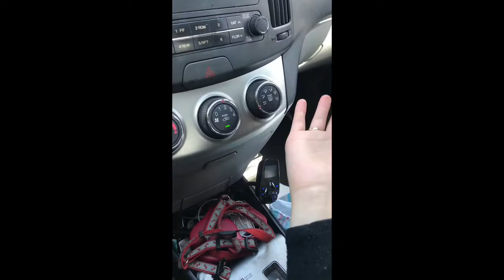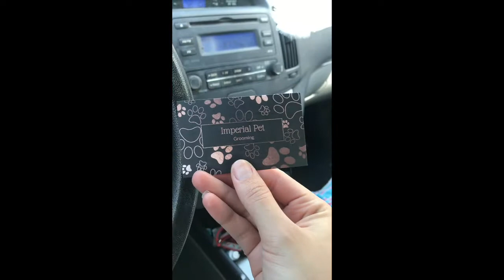Milo gets groomed by Imperial Pet Grooming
A day with Milo my fur baby taking him to get pampered